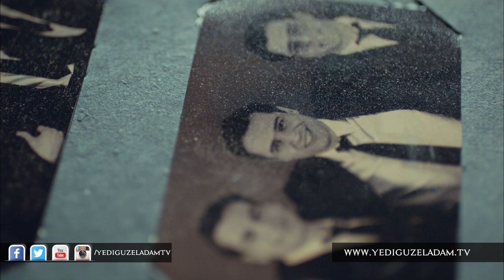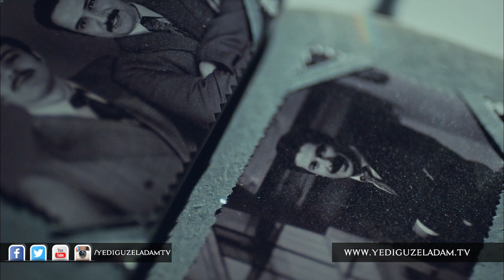Efendim - Cahit Zarifoğlu